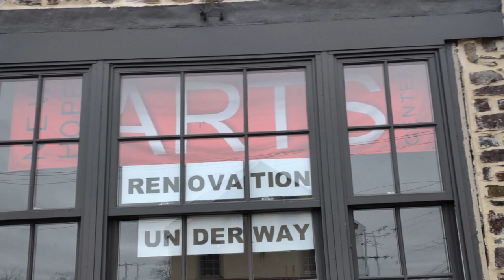Renovation and Renewal at New Hope Arts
New Hope Arts Gallery is closed to the public at this time for an estimated 4 month period. Beginning January 16, New Hope Arts is changing from the inside out. Construction begins on the major elements of the building beginning with the lobby wall, stairway and gallery access in preparation for the elevator installation.
Progress reports for construction and the exciting new design will be posted weekly.